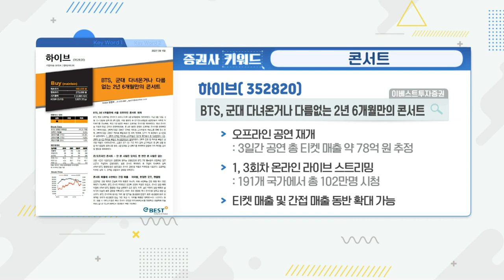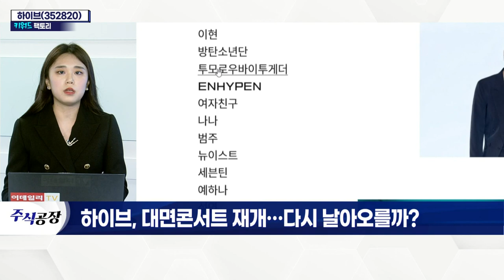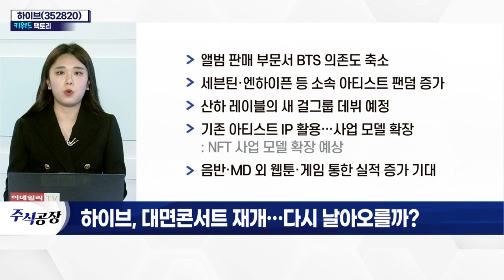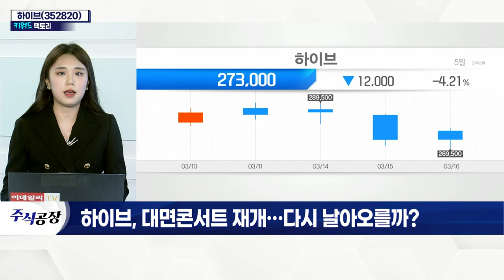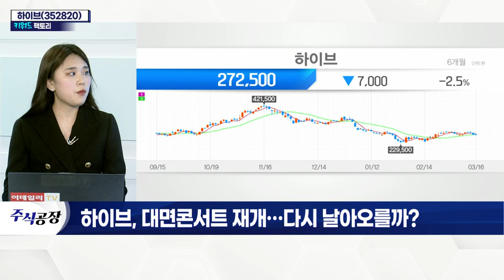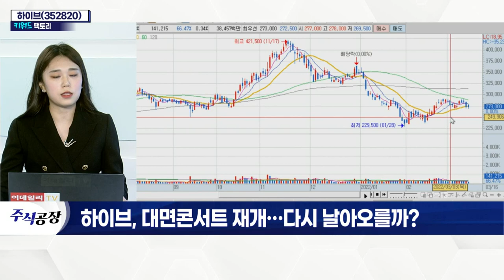하이브(352820)... 대면콘서트 재개… 다시 날아오를까?_키워드 팩토리 (20220316)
하이브(352820)
- BTS, 서울에서 대면 콘서트 3회 개최
- 공연 매출 약 78억 추정
- 굿즈·MD 등 관련 매출 증가 기대
- 앨범 판매 호조… 분기 최대 실적 달성
- 앨범 판매 부문서 BTS 의존도 축소
- 세븐틴·엔하이픈 등 소속 아티스트 팬덤 증가
- 산하 레이블의 새 걸그룹 데뷔 예정
- 기존 아티스트 IP 활용… 사업 모델 확장
- 음반·MD 외 웹툰·게임 통한 실적 증가 기대